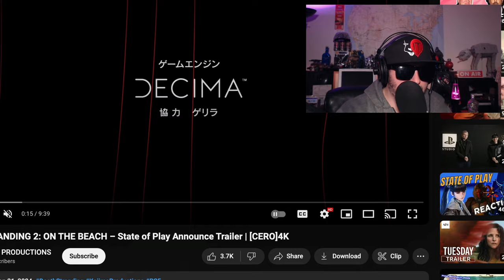Death Stranding 2 On The Beach Reaction!!!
It's that time to get your boots on and walk deathstranding is coming back for deathstranding2 is showing what it's got. kojimaproduction hideokojima kojimaproductions kojima Z is excited let's look!